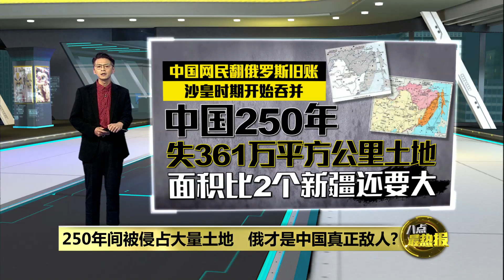中国网络热烈讨论俄乌之战 俄罗斯对中国究竟是敌是友？| 八点最热报 01/03/2022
中国社交媒体非常关注俄罗斯入侵乌克兰的战事。支持俄罗斯的网民认为，以美国为首的北约不断扩张，影响到了俄罗斯的根本安全利益，因此非打不可。而反俄罗斯的网民则认为，中国不应该在这件事上和俄罗斯称兄道弟，因为俄罗斯才是中国真正的敌人！